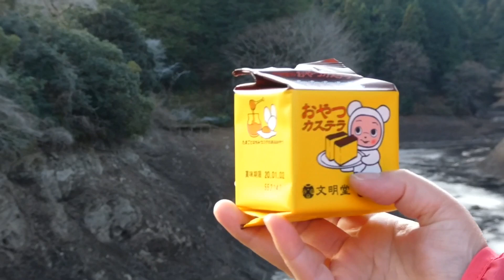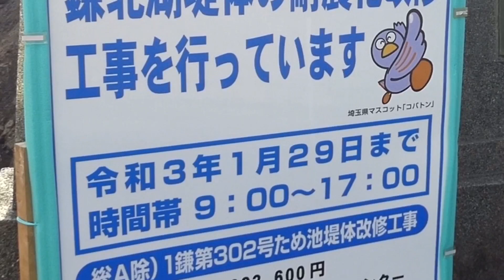初走り水抜きされた鎌北湖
お正月の初走りは鎌北湖
工事のために水が抜かれてそこが見えています。